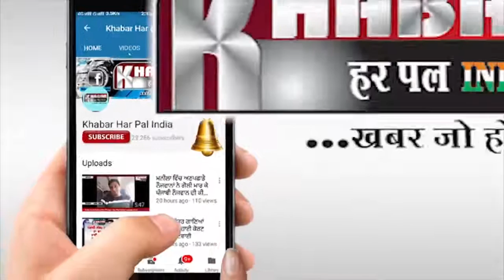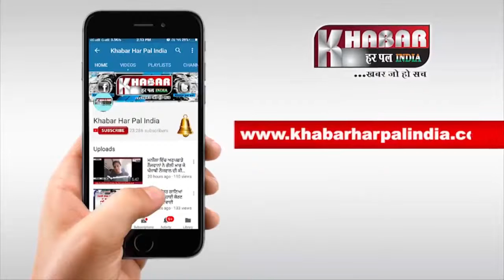ਸਾਰੇ ਵਾਅਦਿਆਂ ਨੂੰ ਪੂਰਾ ਕਰਦਾ ਹੈ ਇਹ ਬਜਟ: ਨਵਜੋਤ ਸਿੰਘ ਸਿੱਧੂ